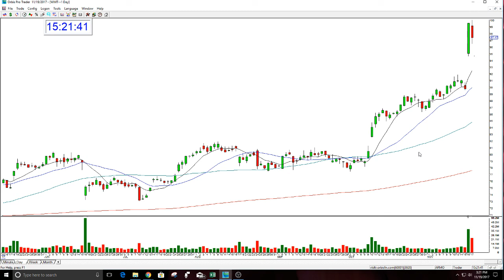WMT OPTION CALL REVIEW 11-19-2017